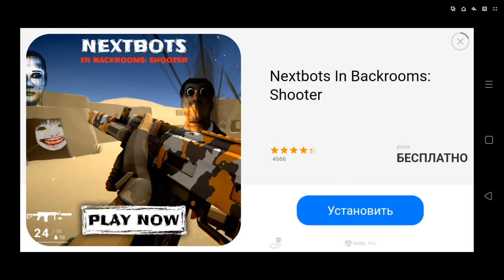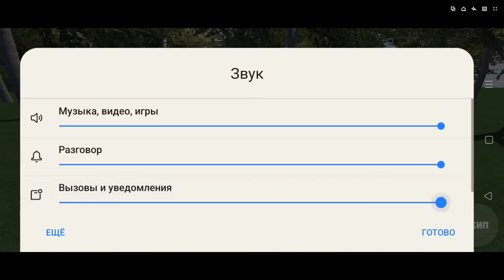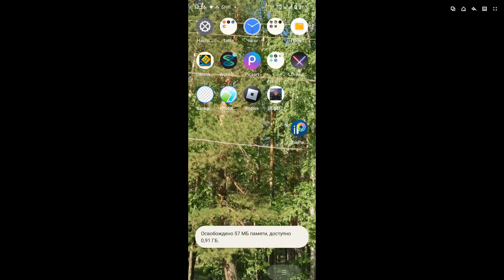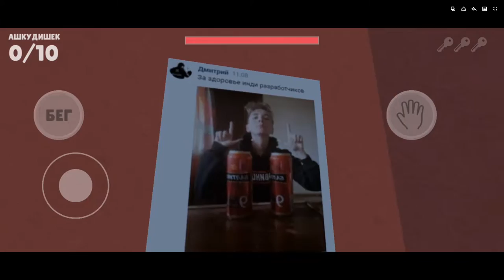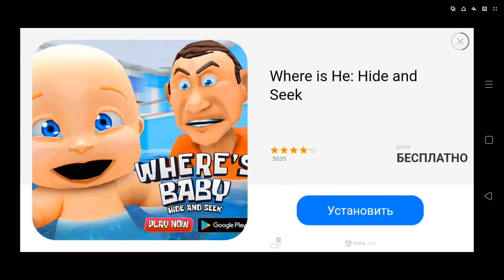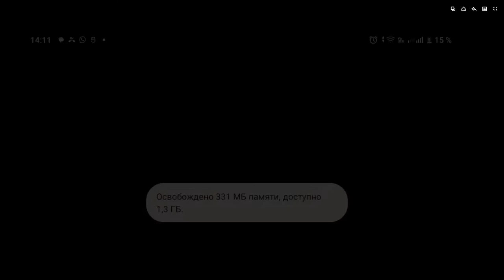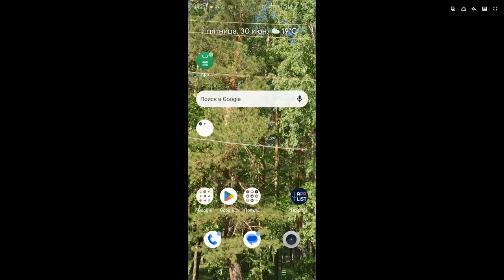я застрял в доме у лизагуба